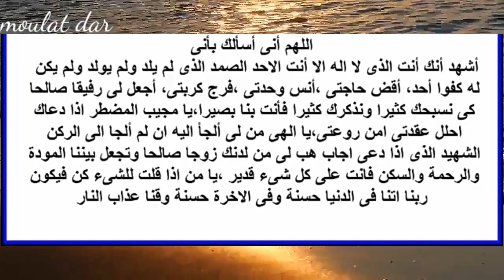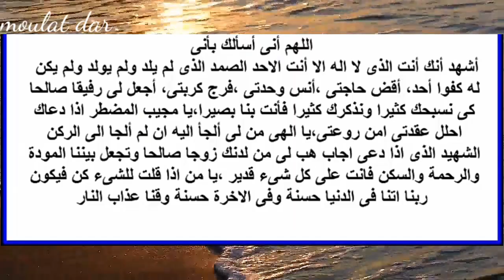دعاء مستجاب للزواج يغفل عنه الكتيرون / تعرف عليه مجرب 100%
Pixabay License